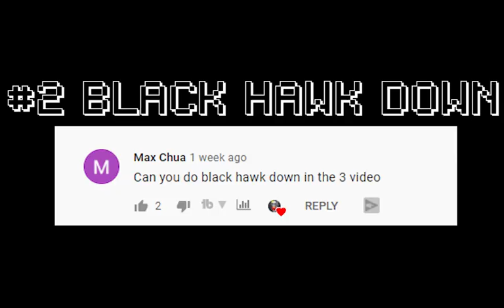Movies portrayed by codm #3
Movies portrayed by codm part thwee